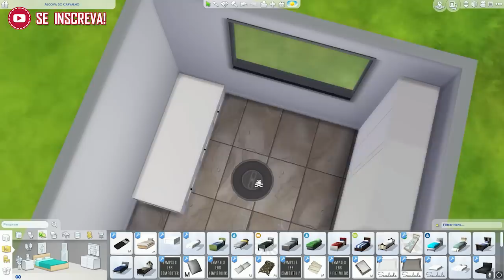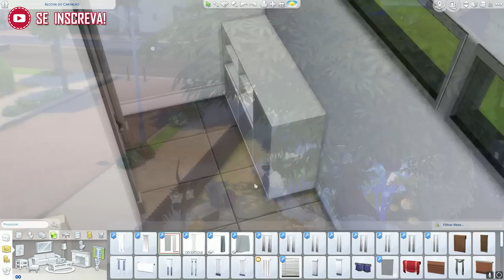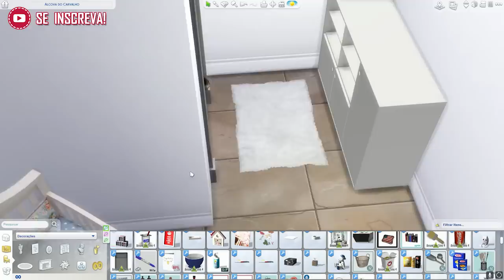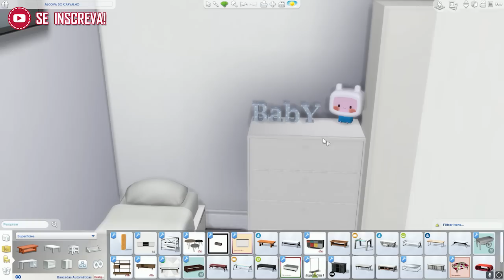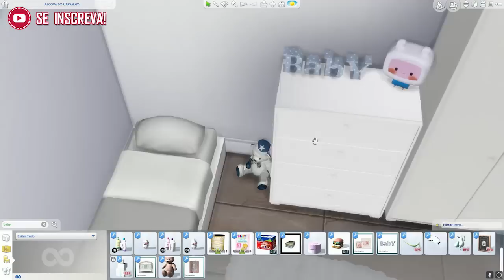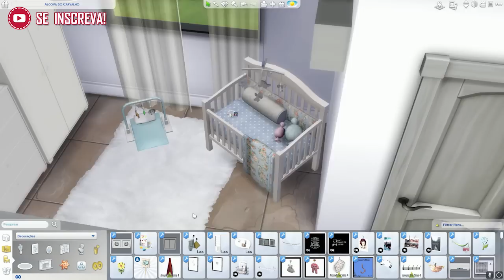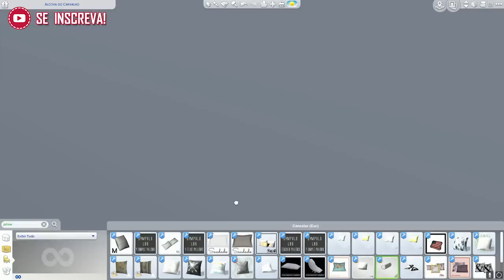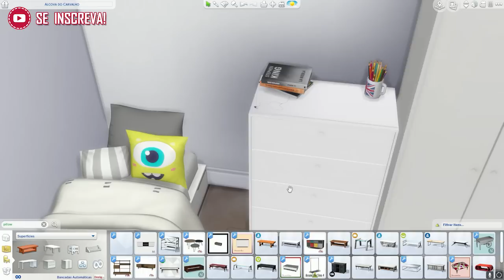🏡🍼 The Sims 4: QUARTO MAMÃE E BEBÊ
🎆 Quer ajudar ainda mais? E caso faça em live, sua mensagem vai aparecer na tela

O Centro de Valorização da Vida realiza apoio emocional e prevenção de atos c0ntra a vida, atendendo voluntária e gratuitamente todas as pessoas que querem e precisam conversar, sob total sigilo por telefone, email e chat 24 horas todos os dias. 👉 Ligue 188 ou acesse